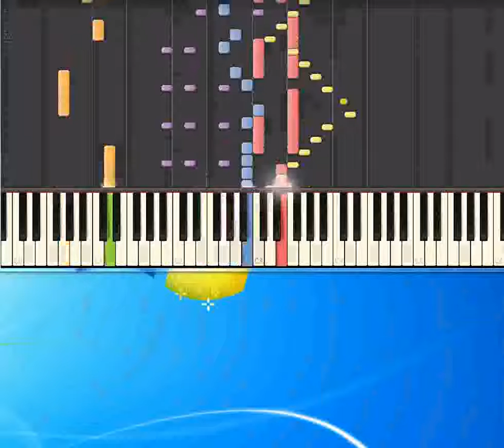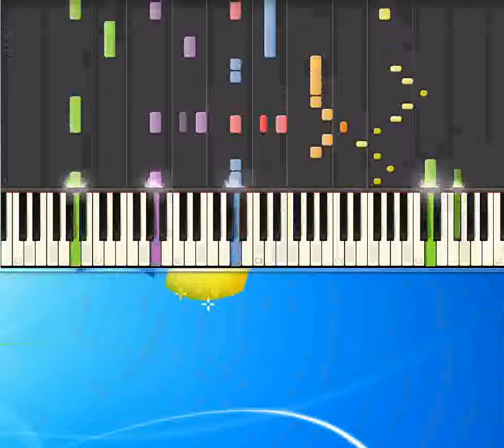Bambino Pinocchio Cartoons & Moovies [Piano tutorial by Synthesia]